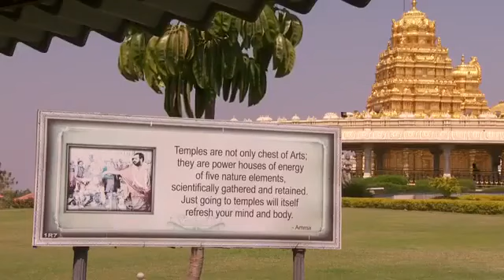May 7, 2023